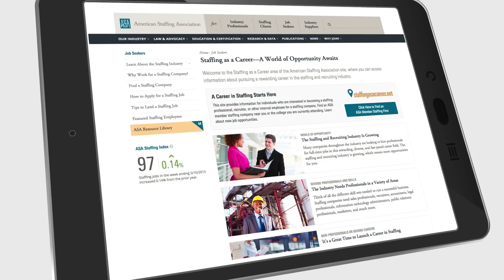Choose Staffing as a Career and Love What You Do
Want a meaningful and rewarding career? Learn more about an exciting career in the staffing and recruiting industry.